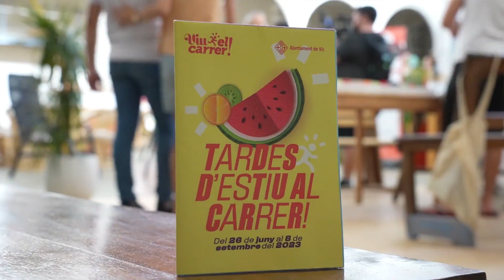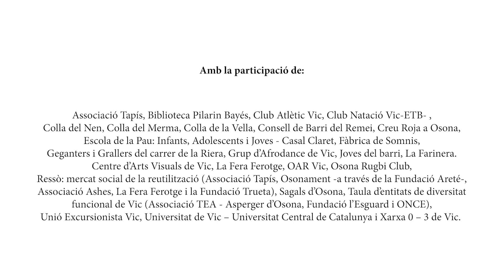Viu el Carrer 2023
Vídeo resum de Viu el carrer! 2023. Les Jornades Viu el Carrer! de Setmana Santa han comptat amb 3 dies d'activitats per a infants de 6 a 12 anys, i el programa de Les tardes d'estiu al carrer! ha estat format per més de 50 activitats proposades per entitats i associacions de la ciutat de Vic, destinades a infants, joves i famílies.